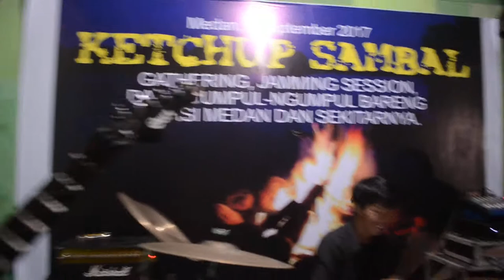Sigit dan Heman Jamrud Covers Putri (Jamrud)